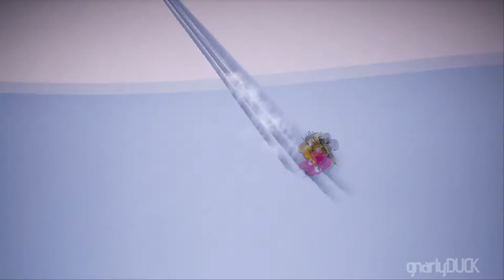3rd Rock from the Gap - Steep Alaska - Hecka "Human Mind" edit by gnarlyDUCK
Sick beats go with sick gaps in this insane leap on Alaska terrain.

banner contest.

Hecka "Human Mind" *I do not own this track - donate at Bandcamp